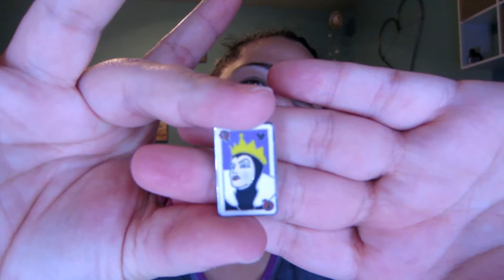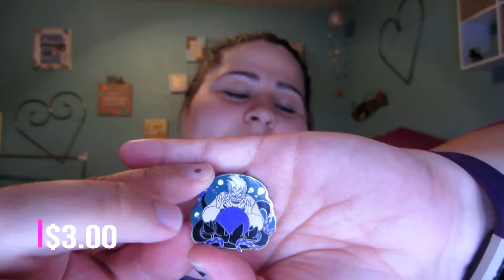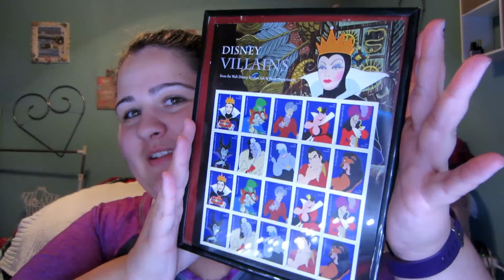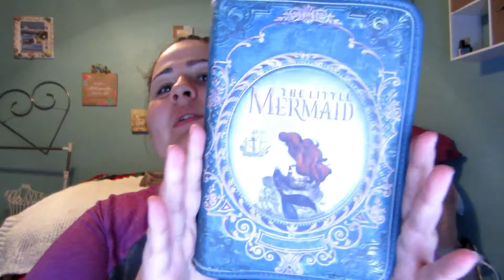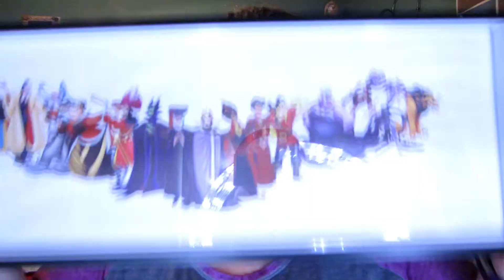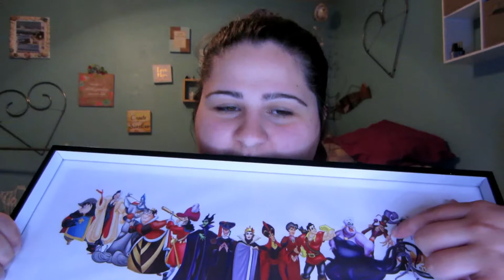DISNEY VILLAIN'S HAUL 2017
FOUND MANY TREASURES OF VILLAINS